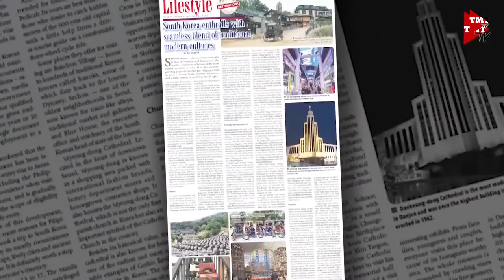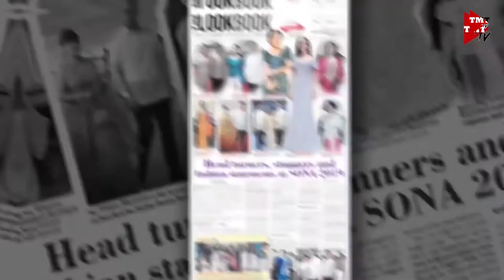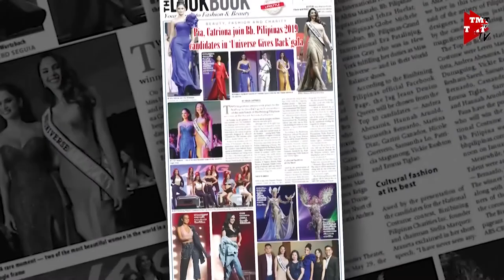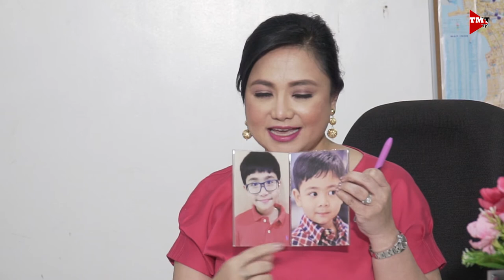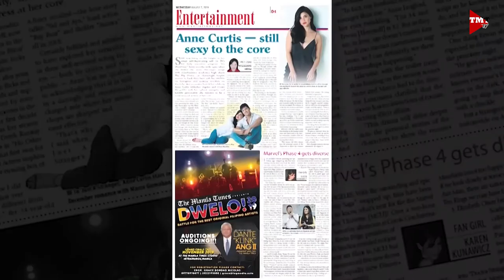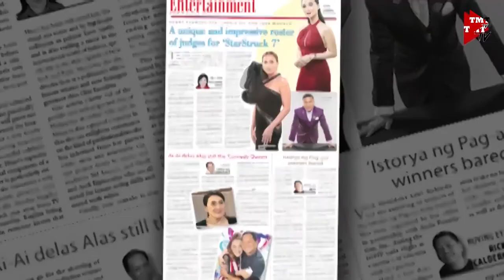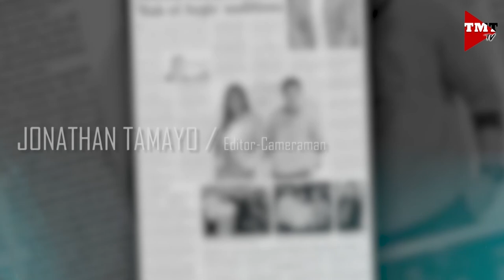CSI : Celebrity, Style, Inspiration | Episode 5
Episode 5 of “CSI: Celebrity, Style, Inspiration” — The Manila Times Entertainment and Lifetyles pages come to life — features this week fabulous drag queen Aquaria, Kapuso Primetime Queen Marian Rivera-Dantes, and “Gabay Guro’s” Chaye Cabal-Revilla and MORE! Please enjoy the show.